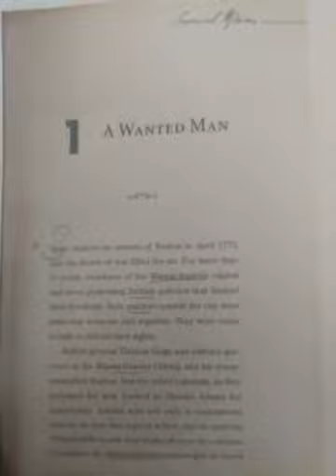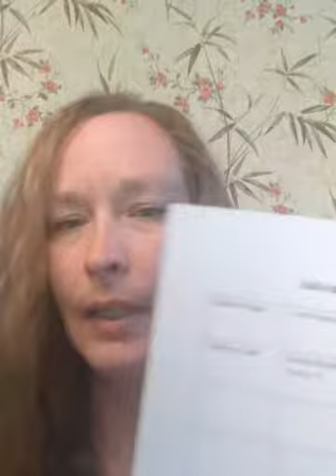Lori Manues LM6 Assessing Text and Reader